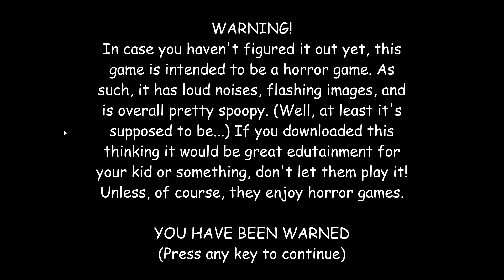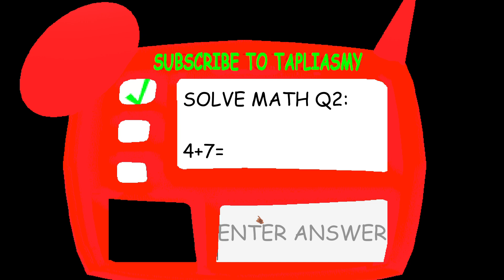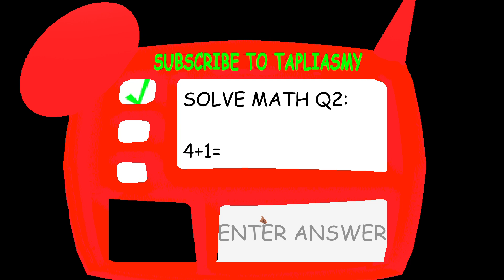Playtime's Swapped Basics 60 Notebooks All Wrong Answers and Infinite Stamina HOW FAST PLAYTIME!